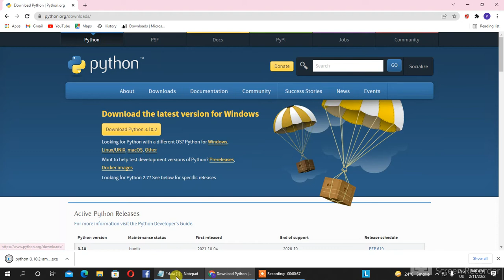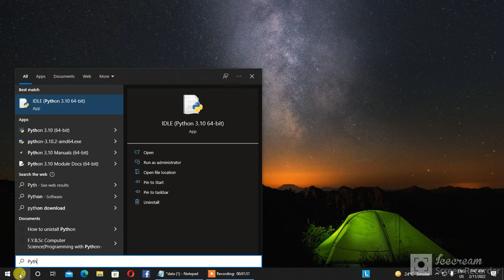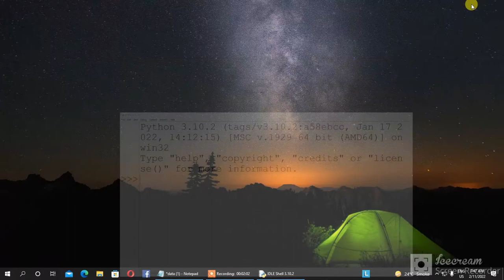How to install Python 3.10.2 on windows